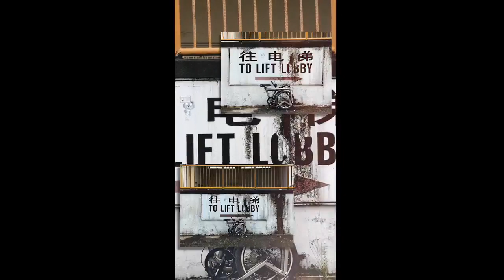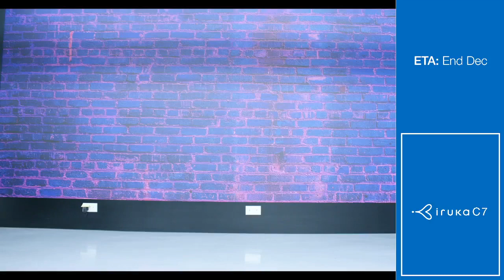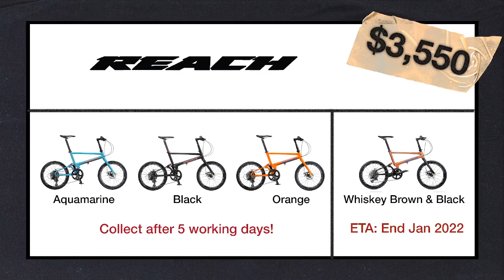Mighty Velo Facebook LIVE 40: Darryl and Kai Ming are back in black!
Showing you three new MV customised models - two for all-terrain riding and one for fast road riding (faster than R20!). News on five-day store collections for CarryAll, Classic, Reach GT and CarryMe!
And new frame colours for Jan 2022!

Introducing our Birdy JK 11 Gravel in Graphite Black! The second Birdy JK model following the Birdy JK 11 Road in Space Black!

Featuring a similar groupset as the first Birdy JK 11 Road, it has a smaller Drive ZELE Crankset at 40T instead of 56T. The Birdy JK 11 Gravel is also equipped with Billy Bonkers tyres! They roll extremely easily and have maximal micro teeth for grip on dusty and sandy ground. This makes the Birdy JK 11 Gravel easier to pedal when you tackle light off-road trails like Coney Island or The Green Corridor!

The Birdy JK 11 Gravel in Space Black retails at $5,899! It is a Grab N Go bike, meaning there is no waiting time! Just come down, buy and go!

We have another Grab N Go Birdy model and that is the Birdy New Classic PLUS in Pearl Mouse Grey and Red/Black!

This version of the Birdy New Classic features the above mentioned Billy Bonkers tyres as well as DMR V6 MTB pedals! These pedals have a better grip which allows you to have better control of your Birdy New Classic PLUS on the gravel terrain!

The Birdy New Classic PLUS is retailing at $2,399!

To shop for our bikes and accessories: shop.mightyvelo.com.

Mighty Velo is the official distributor of Pacific Cycles in South East Asia.

[Address]
Mighty Velo
30 Tai Seng Street
BreadTalk IHQ, #02-14
Singapore 534013

We have resumed our test riding and store visits! Click the link here to book!

We are open from Mondays to Saturdays, from 10am to 7pm.